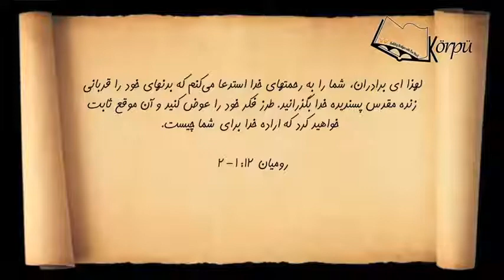بررسی عهد جدید قسمت 05 همراه با کشیش دکتر فریدون مخوف